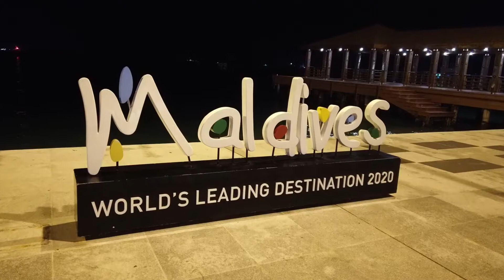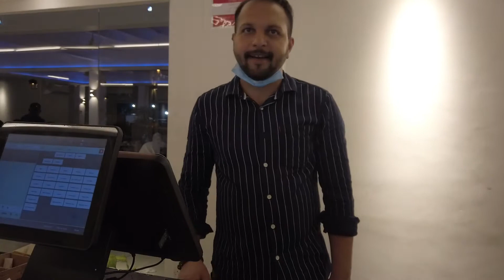Cheap and Best Hotel at Maldives International Airport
Friends My Vacation starts, so I take a flight from Hanimadhoo to the capital of Maldives Male Which is an amazing experience in my life. In this video, I am going to share the experience of my  Journey.

Maldives Jobs
Muscat Jobs
Dubai Jobs
Bahrain Jobs
Singapore Jobs
Malaysia Jobs
Qatar Jobs
Kuwait Jobs